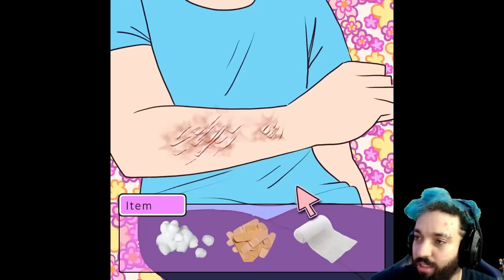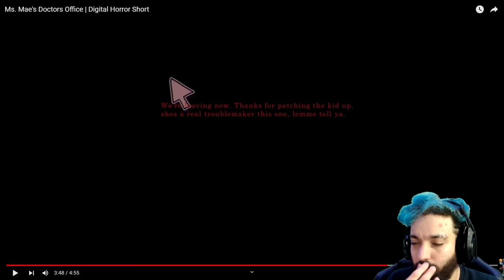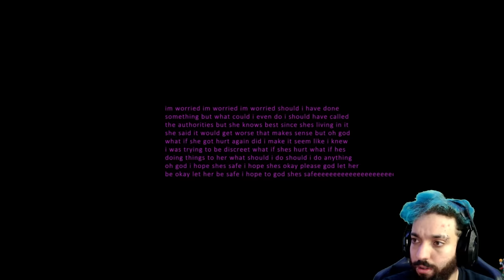O JOGO EM FLASH MAIS PESADO DO QUE LACEY?! 😭 | Ms. Mae's Doctors Office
[ TAGS ]

0:00 - Sejam bem-vindos!
0:05 - INSCREVAM-SE NO CANAL!